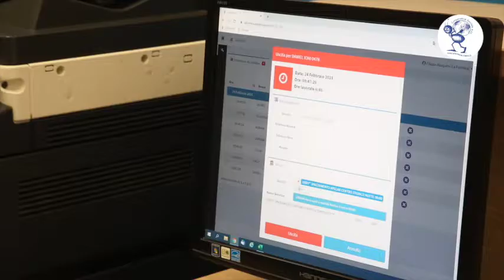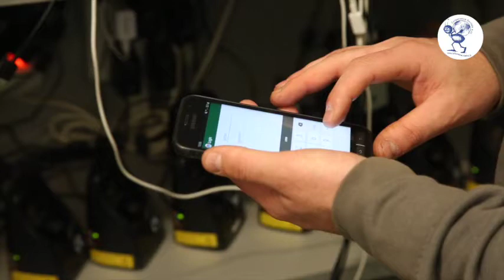Intervista a Filippo Pasquini Coord. settore Igiene Ambientale